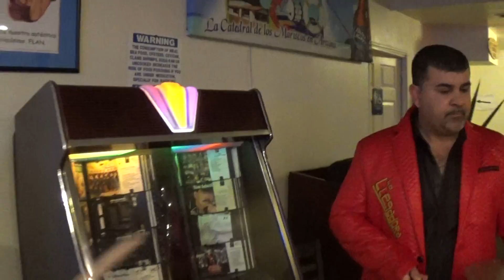Banda LA LLEGADORA EN Mariscos Altata de Phoenix RevistaArizona.com 004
Jueves Hora Feliz de 3 a 8  PM Botana Gratis y Banda LA LLEGADORA EN Mariscos Altata de Phoenix RevistaArizona.com 004